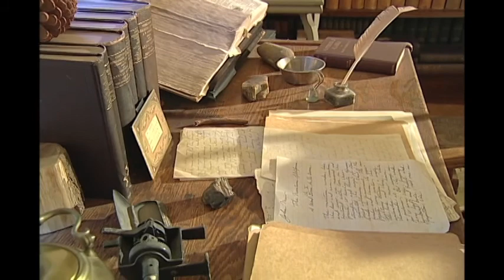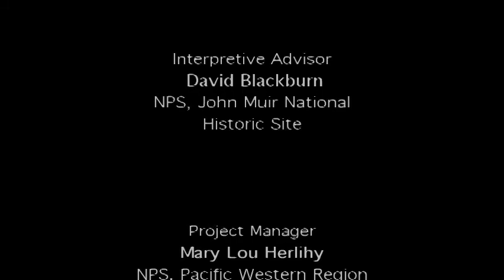Nature's Voice: John Muir at Home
John Muir National Historic Site visitor center film by Earth Images Foundation.